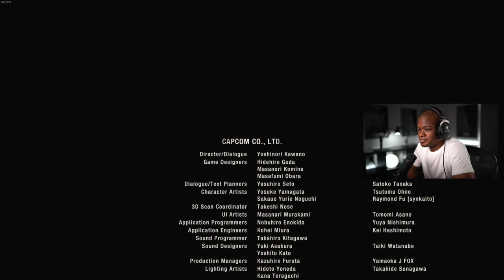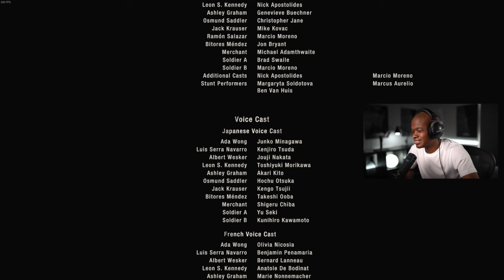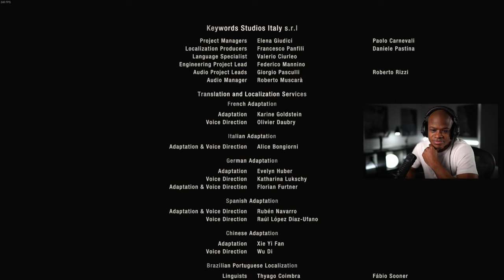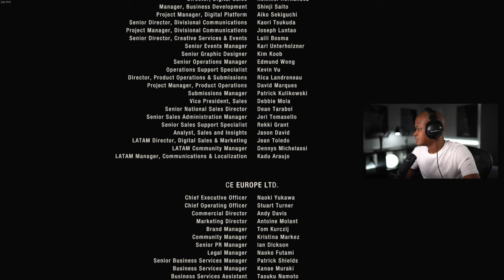RE4 Separate Ways | Resident Evil 4 DLC ENDING